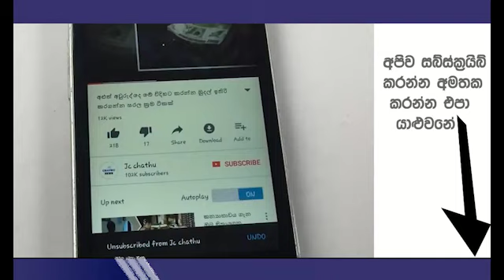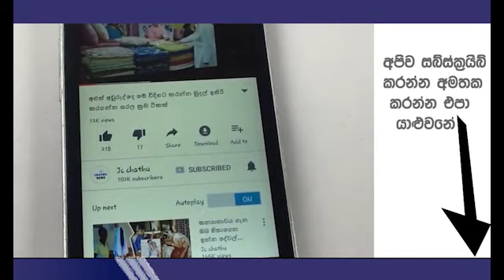මට එයාව දකිද්දි ආස හිතුනා කියලා ගාමට් ගොස් හවස ගෙදර ආ විදර්ශනී කැළයකට ඇදගෙන යයි